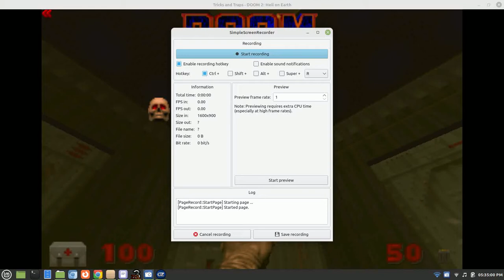Code Only Better Blood for GZD and LZD